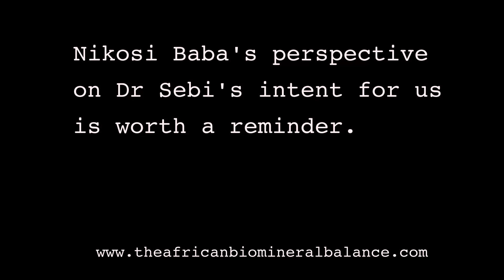NIKOSI BABA ON THE 'TRUE' INTENTIONS OF DR SEBI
This was an interesting video by Nikosi Baba looking at what Dr Sebi really wanted for us.